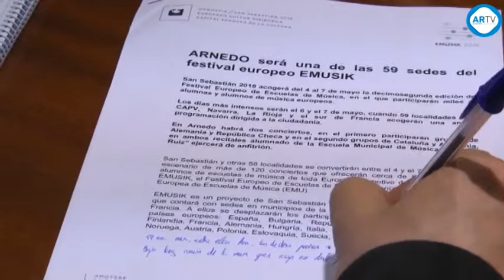Celebración del Día de Europa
El próximo 9 de mayo se conmemora el Día de Europa y Arnedo se sumará a esta celebración con varios actos en los que la música tendrá especial relevancia. Y es que, tratándose de una de las sedes del festival europeo Emusik, nuestra ciudad acogerá varias actividades protagonizadas por la Escuela de Música Agustín Ruiz y otros centros europeos. Dichos actos se desarrollarán el fin de semana del 6 y 7 de mayo.